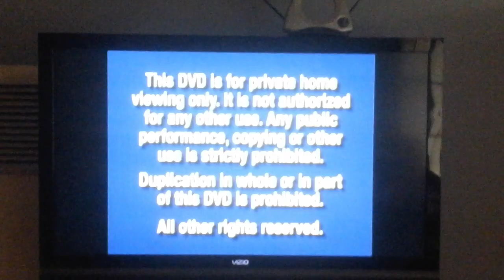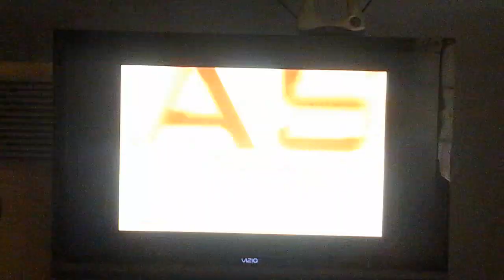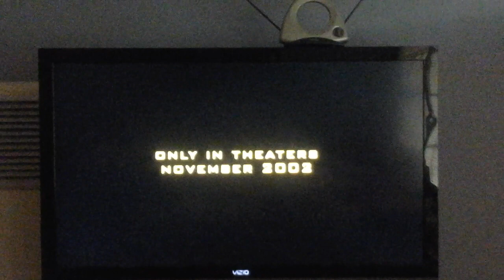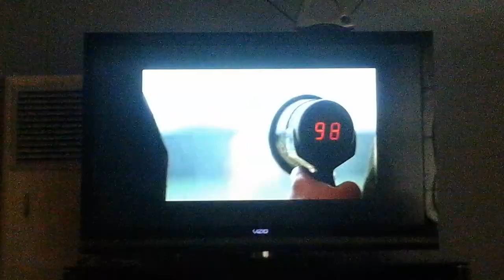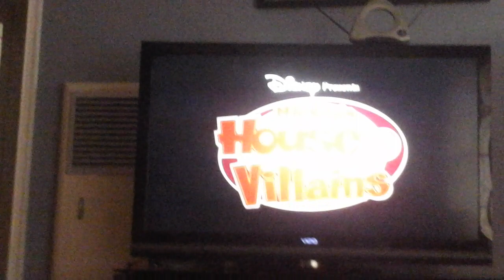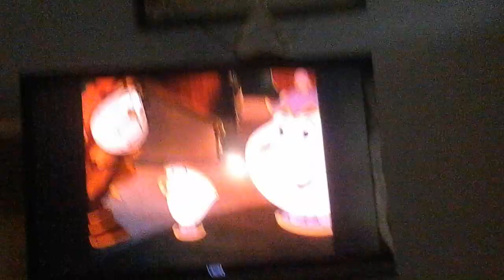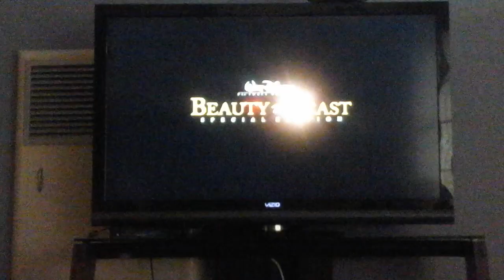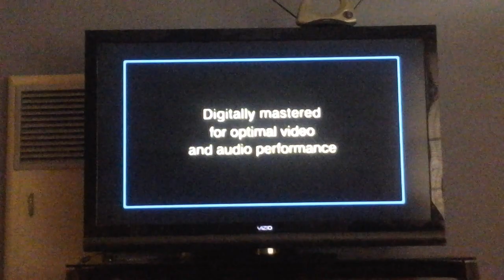Opening to Peter Pan in Return to Neverland 2002 DVD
the opening to the dvd
1: Navy Blue Warnings
2: Walt Disney Home Entertainment (rare short version)
3: Coming Soon to Theaters Filmreel
4: Treasure Planet Trailer
5: Coming Soon on Video and DVD Filmreel
6: The Rookie DVD Trailer
7: Mickey's House of Villans DVD Trailer
8: Monsters, Inc. DVD Trailer
9: Beauty And The Beast DVD Trailer
10: DVD Menu
11: THX Logo
12: Disney DVD Logo
13: Walt Disney Pictures Logo (Return to Neverland Variant)
NO CLAIMING